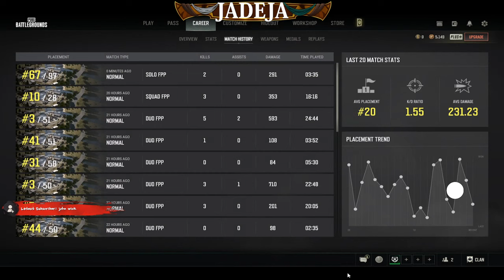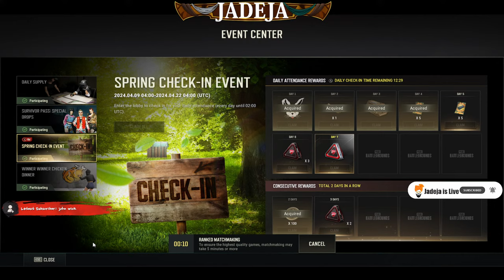🔴Ducati ||PUBG PC LIVE STREAMING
PUBG PC LIVE STREAMING with Jadeja is live

*Motherboard    :-    GIGABYTE B450 AORUS PRO
*GPU                   :-    GIGABYTE GeForce RTX 3050 Gaming OC 8G,3X WINDFORCE Fans
*AIO                    :-    Corsair H150 RGB All in One 360mm CPU Liquid Cooler (Black)
*Cabinet              :-   Antec DF600 Mid Tower
*RAM                   :-   CORSAIR 8GB DDR4 3200MHz x2
*M.2                     :-   SSD WD 500GB
*HDD                   :-    WD SATA 1TB
*Monitor             :-    Acer Nitro Vg270 S 27 Inch (68.58 Cm) LCD Monitor with LED Backlight Full Hd IPS
*Mouse               :-    Razer Viper Mini Ultralight Gaming
*Keyboard           :-   Redragon Kumara K552-RGB LED Backlit USB Mechanical Gaming Keyboard
*mouse pad        :-  Razer Gigantus v2 Cloth Gaming Mouse Pad (Large)
*Headgear          :-   (1) Redgear Cosmo 7,1 Usb Gaming (2) 7HZ Salnotes Zero Wired IEM

PLAYERUNKNOWN’S BATTLEGROUNDS (PUBG) is Battle Royale. The phenomenon that took the world by storm, up to 100 players parachute onto a remote island to battle in a winner-takes-all showdown. Players must locate and scavenge their own weapons, vehicles and supplies, and defeat other players in a visually and tactically rich battleground. Players are forced into closer combat by a shrinking play zone known as The Blue Zone. PLAYERUNKNOWN’S BATTLEGROUNDS (PUBG) is available now on PC, Xbox One, and PlayStation 4.

Featuring:
1 vs. 100 Battle Royale Combat: Square off against up to 100 players on your own in Solos, with a partner in Duos, or with three friends in Squads.

Your Story. Your Battlegrounds: Run ‘n Gun, Camping, Sniping? Every game is a new story, with a beginning, middle, and end. Use the tools you are provided and play your way, no one strategy is guaranteed for survival.

Diverse Locations: The regions of Erangel, Sanhok, Miramar and Vikendi await you. Traverse forests, jungles, deserts, and snow blanketed environments with the largest variety of locales in Battle Royale.

Personalized Experience: From customizable skins for your outfits and weapons, to rewards for completing your chosen specialties in the Survival and Weapon Mastery progression systems, your PUBG experience is tailored to you.

Game : Player Unknown's Battlegrounds
jadeja is live playing